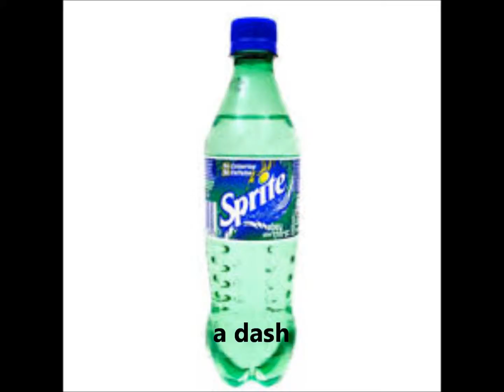Blue Balls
Sex themed alcoholic beverage. Please drink responsibly. COOKBOOKS BY ELLEN THOMAS